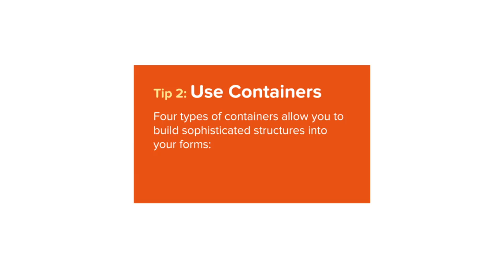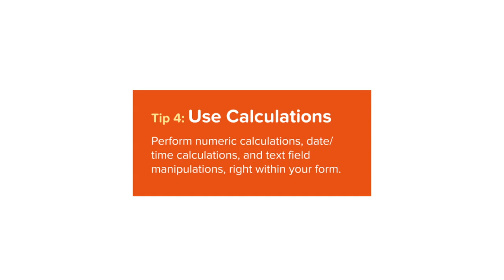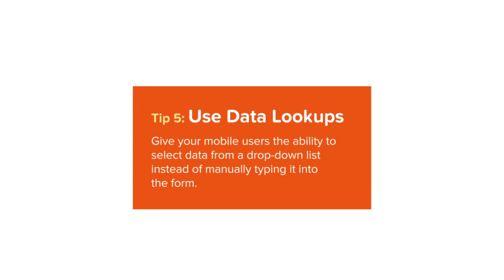5 Tips for Building Better Mobile Forms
Learn 5 tips for building better mobile forms with doForms.